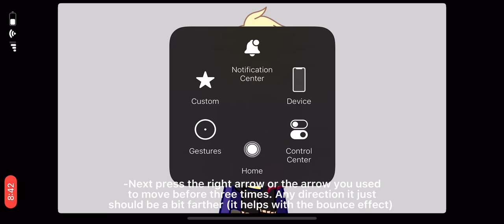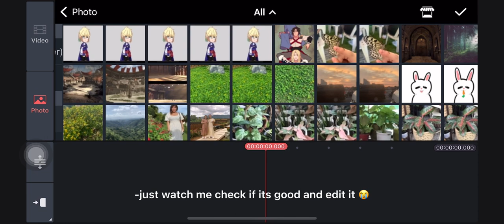Gacha Eye animation tutorial for @Seraphyyx | full credits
REMEMBER FULL CREDITS TO @toxic-pond  I SWEAR I LOVE THEIR ANIMATIONS SM THEY DESERVE THE WORLD AHHHH

SHitpost yes